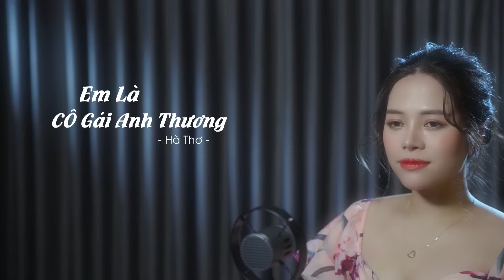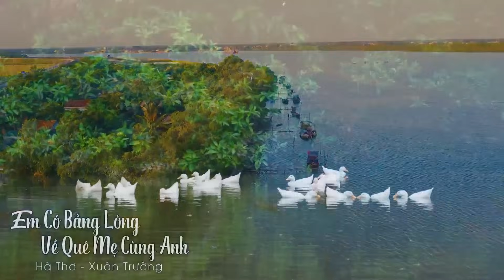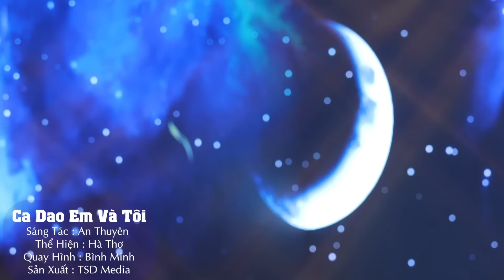Em Là Cô Gái Anh Thương, Em Bằng Lòng Về Quê Mẹ Cùng Anh - Dân ca xứ Nghệ đốn tim người nghe